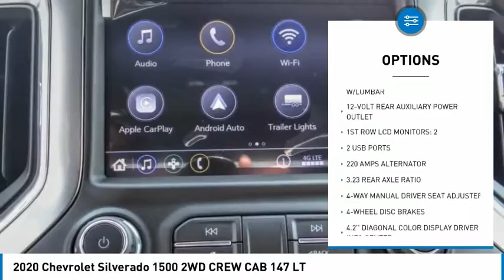2020 Chevrolet Silverado 1500 HEMET BEAUMONT MENIFEE PERRIS LAKE ELSINORE MURRIETA C20870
2020 Chevrolet Silverado 1500 2WD CREW CAB 147 LT

Gosch Chevrolet
400 Carriage Circle

GOSCH CHEVROLET PROUDLY SERVING HEMET, BEAUMONT, MENIFEE, PERRIS, LAKE ELSINORE, MURRIETA , AND SURROUNDING SOUTHERN CALIFORNIA LOCATIONS. THIS WHITE 2020 Chevrolet SILVERADO 1500 IS EQUIPPED WITH A 3.0L I6, AUTOMATIC TRANSMISSION, AND RECEIVES AN ESTIMATED 20 City/23 Hwy MPG. GOSCH CHEVROLET 400 CARRIAGE CIRCLE HEMET CA 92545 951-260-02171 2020 Chevrolet SILVERADO 1500 2WD CREW CAB 147 LT Stock #: 8-C20870 | VIN: 3GCPWCET7LG387129 | 2020 Chevrolet Silverado 1500 2WD Crew Cab 147 LT HEATED STEERING WHEEL Gosch Chevrolet